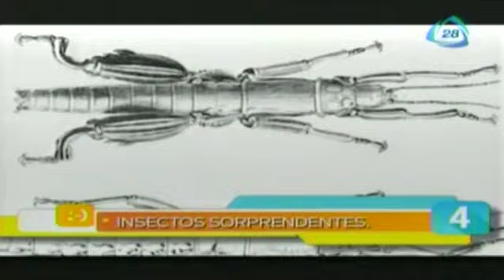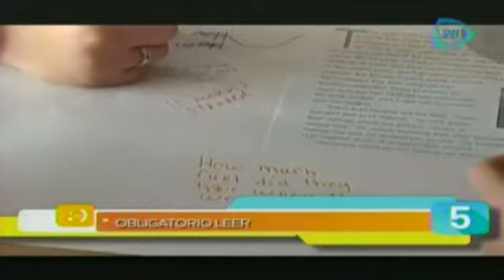Las 5 maravillas del día- 23 de marzo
Hoy en Nuestro Día te presentaremos las 5 maravillas del día.
23 de febrero 2015
Te recomendamos el siguiente video:

Hoy en Nuestro Día te presentaremos las 5 maravillas del día.,Las 5 maravillas del mundo / Nuestro Día,nombres raros,los nombres mas raros,amiga de las aves,animales,casa de jesucristo,las 5 maravillas,videos curiosos,videos virales,temas virales,las 5 maravillas del mundo,videos chistosos,videos divertidos